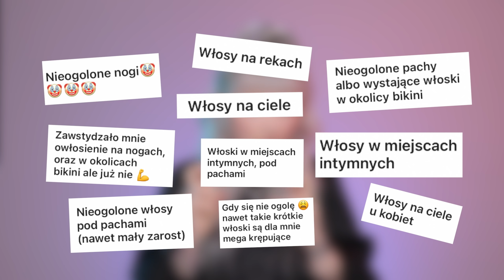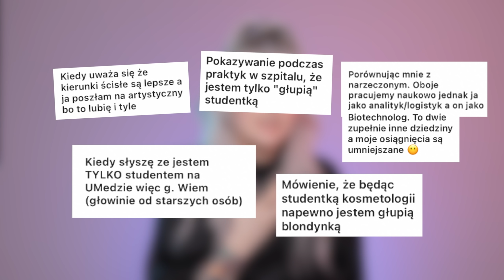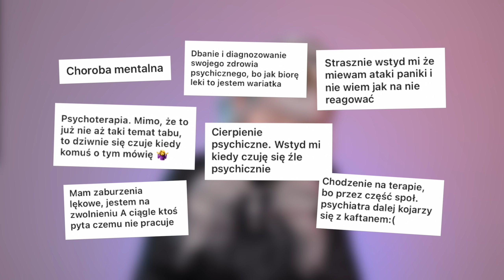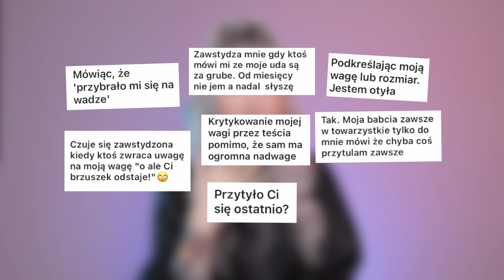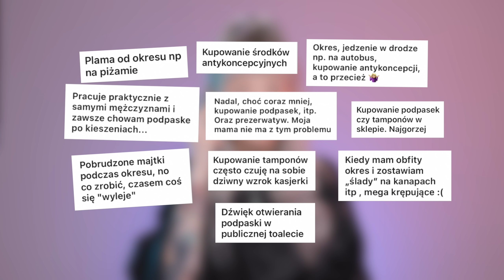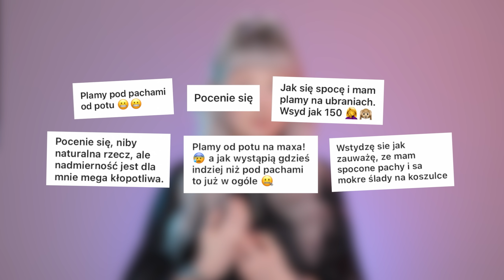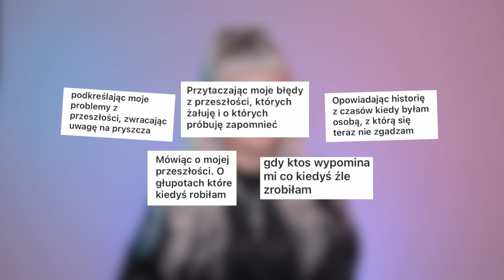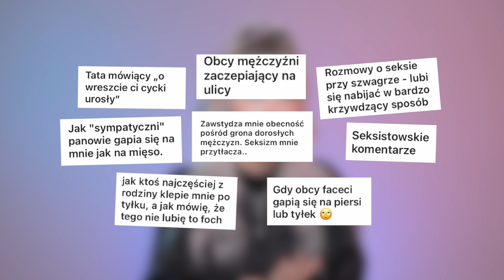Co nas ZAWSTYDZA? Porozmawiajmy BEZ TABU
Zapytałam Was o to, co Was zawstydza i odzew był ogromny.
Porozmawiajmy o tym!

Kod RLM15 działa do 14. marca.